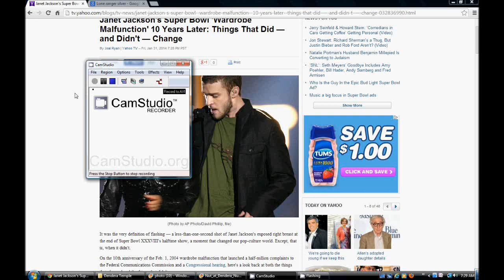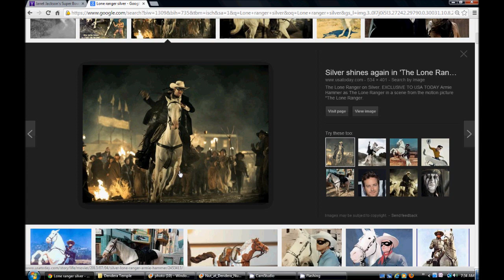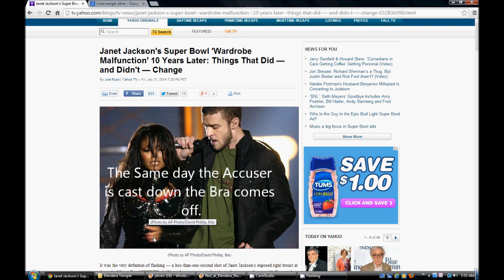Justice Timberlake and Janet Jackson Superbowl Halftime Show. Illuminati Freemason Symbolism.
An investigative Look into Janet Jackson and Justin Tmberlake Halftime Show 10 years ago.The Birth of the next age.

Hallelujah.